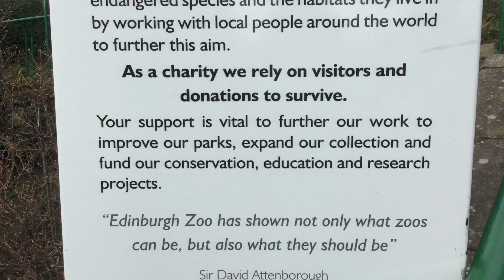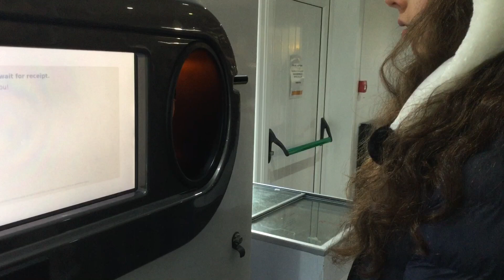Our World 2018 - 19 James Gillespie, RZSS and CISS